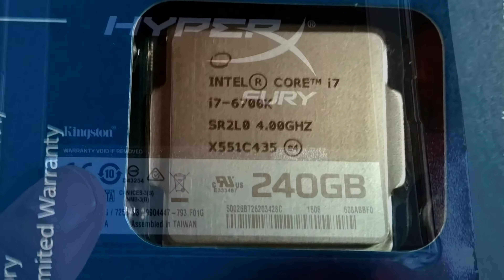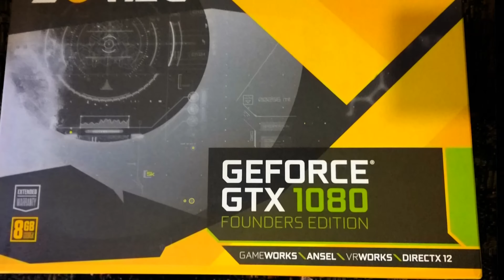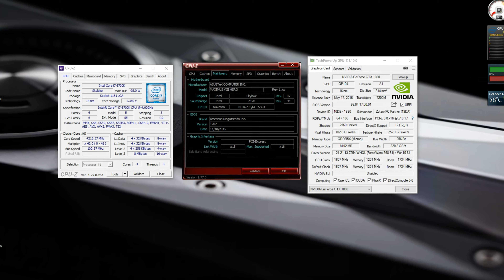Meu Pc Gamer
Placa Mãe - Asus Maximus VIII Hero
Processador - Intel i7 6700k
Memórias - Corsair Vengeance DDR4 2400Mhz 32GB (4x 8GB)
Vídeo - Nvidia GTX 1080  8GB
Energia - Corsair TX750w (750W)
Armaz. Princ. - SSD Kingston Hyper X Fury 480GB Raid-0 (2x 240GB)
Hoje atualizei meu Monitor, agora estou usando um Philips Brilliance 288P (2160p)

Veja também:
PC Gamer Phenon IIx6 1090T: